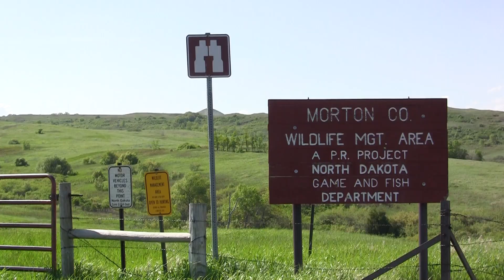Cattle Grazing on Morton County Wildlife Management Area - NDGF - 08-07-2025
Find out how the Department and partner ranchers are using cattle grazing to rejuvenate native prairie on Department WMAs in this week’s NDO Webcast.